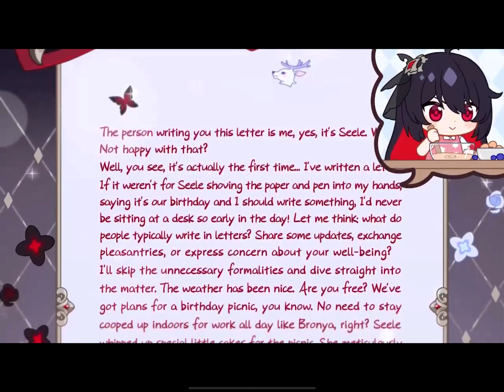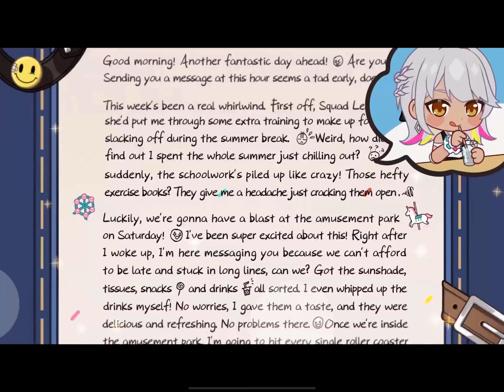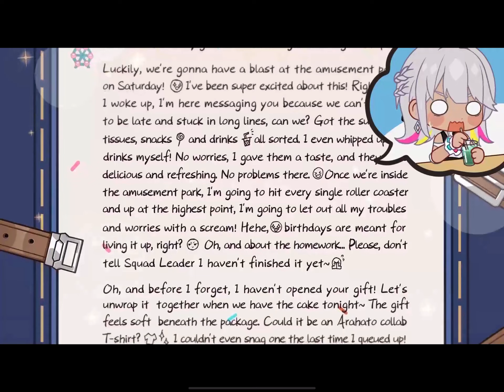Homu world tour event part 7